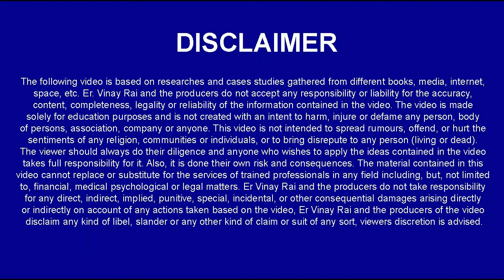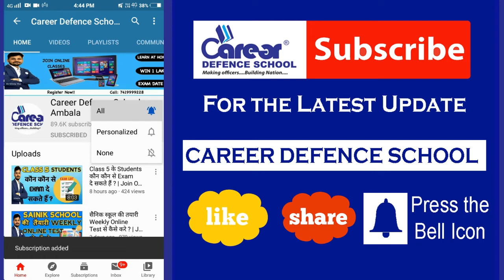Sainik School/RMS/JNV/CHS |Live Classes | Parents Feedback | Er. Vinay Rai